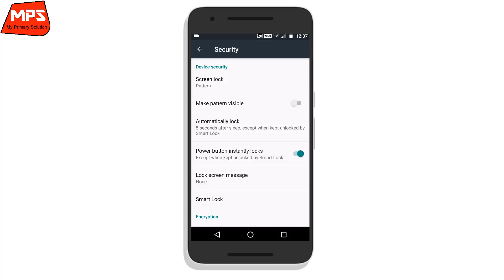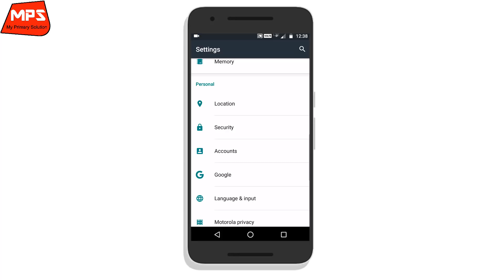मोबाइल के अन्दर छुपा हुआ Secret Setting का बाप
Dosto ap apne phone me pattern lock use karte honge lekin dosto ap haamesa darte honge ki kahi apke mobile ka pattern lock apka bhai ya apke friends na jan paye. to dosto is video me mai apko pattern lock ke kuch hidden secret setting batay hu jo apko bahut pasand ayega.

और अगर आप हमसे कुछ कहना या पूछना चाहते हैं तो कृपया नीचे दिए गए कमेंट बॉक्स में अपनी बात लिखें, हमारा यह विडियो देखने के लिए धन्यवाद !